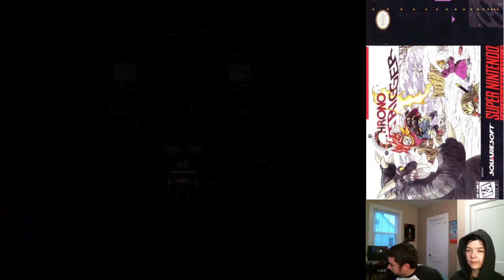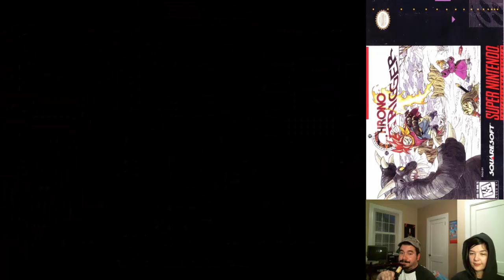Super Cathy Plays Classics - Chrono Trigger - Episode 16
We take down Mother Brain as we inch forward to end of Chrono Trigger